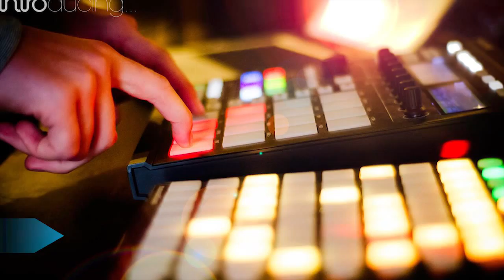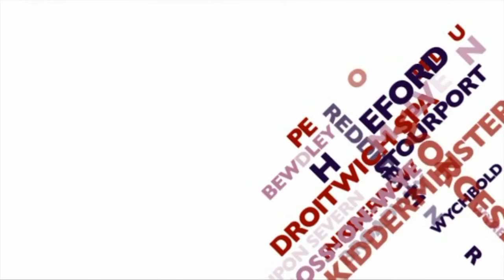Myles Gordon's BBC Introducing session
Myles Gordon is a 13-year-old dance music producer, from Leominster, who began DJing when he just 8.

At the age of 12, he started writing drum & bass tracks but is now specialising in house and garage.